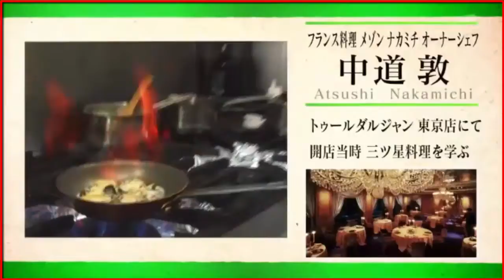ごはんジャパン 本物を探す旅へ～静岡県浜名湖産のカキ 濃厚&肉厚の秘密～ - 17.01.21_(new)